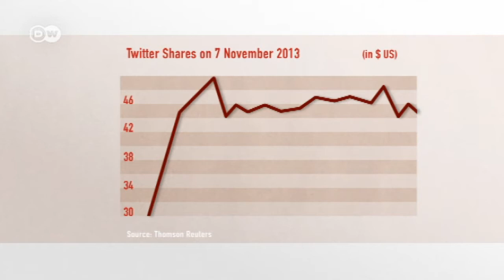Can German Internet companies keep up? | Made in Germany - Interview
More and more Internet firms are making initial public offerings, and shares in many technology companies are rising steadily. Is this the start of a new technology bubble? Are there also opportunities for German tech firms? Norbert Kuhn from the Deutsches Aktieninstitut has the answers.